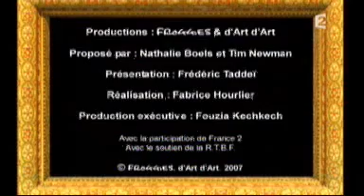Ossip Zadkine Orphée ( jeremy martinato )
D'art d'art : Ossip Zadkine
Jeremy martinato